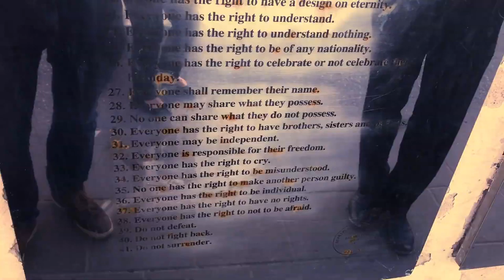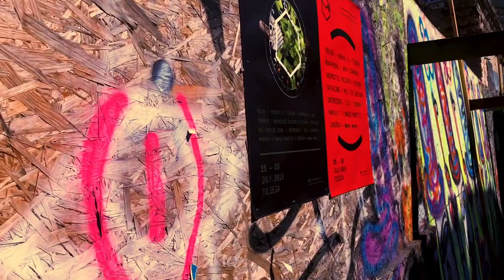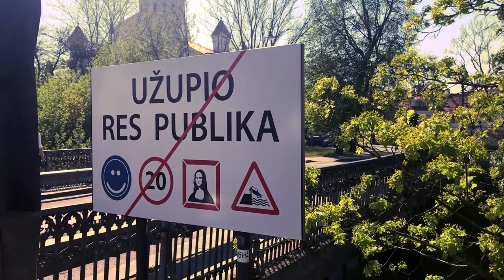Uzupis - The world's smallest crazy republic that you have never heard of.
Užupis is dotted with street murals and installations like a bronze angel, a riverbank mermaid sculpture, and the tongue-in-cheek constitution of the self-proclaimed “Republic of Užupis,” mounted on wall plaques. Artists’ studios line narrow streets alongside local-designer boutiques, hip cafes, and global eateries. Leafy Bernardine Cemetery, the burial place of numerous eminent locals, dates from 1810.